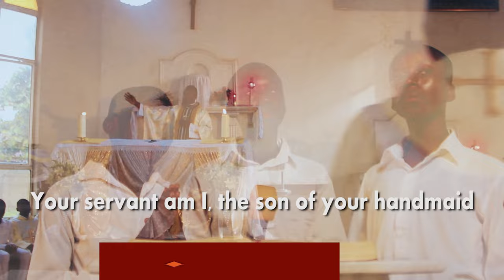The Cup of salvation I will raise, I will call on the name of the Lord. Psalm for Corpus Christi